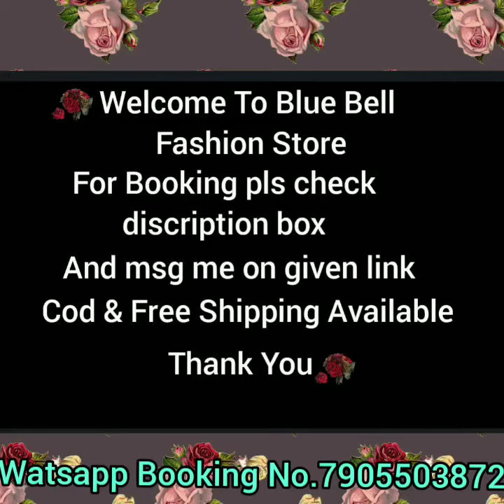Beautiful Partywear lehnga for girls cash on delivery